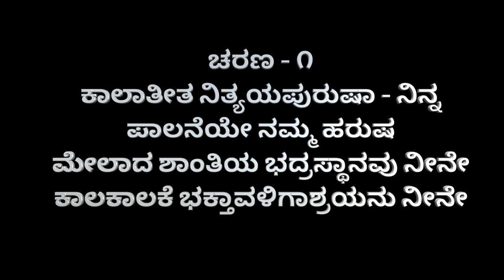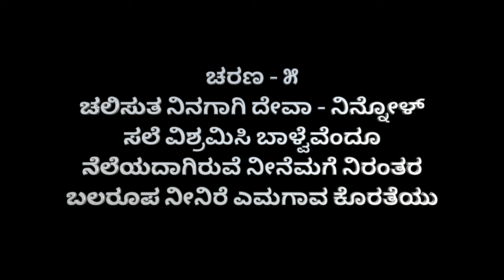#5 Keerthane | Deva Srustisha | Regular & Original Raga Version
Composer | D Thiruvengadaiah
Raga | Yadhukula Kambodhi
Singer | Shalom Sannutha
Keys | Naavu Munna
Recording | Naavu Studio Mysuru
Mix & Master | Naavu Studio Mysuru
This version of csi christian kannada sankeerthane #5 Deva Srustisha is sung in original raga as well as regularly sung in church where there is no much difference between that two. So the original raga version of this is not available as of now.